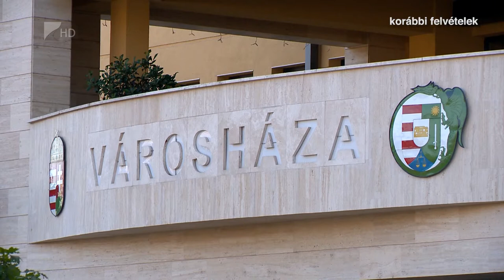Nem álltak le a fejlesztések Kisvárdán - Kölcsey Tv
Folyamatosan szépülnek a közparkok és még több zöldfelületet hoznak létre Kisvárda belvárosában. A város költségvetését jelentősen nem befolyásolta a koronavírus járvány, így a jövő évben kezdődő beruházásokat is sikerült előkészíteni. Kisvárdán hamarosan új honvédelmi sportközpont épül, emellett a turisztikai fejlesztések köre is bővül.